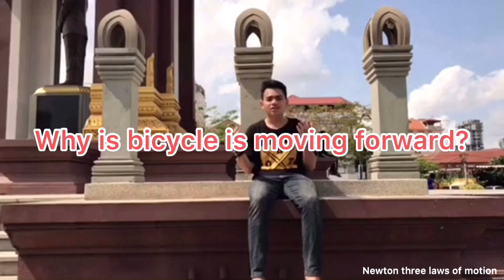Breakthrough Junior Challenge 2020 | Newton three Laws of Motion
Sir Isaac Newton was an English mathematician, physicist, astronomer, theologian, and author who is widely recognised as one of the most influential scientists of all time and as a key figure in the scientific revolution. His book Philosophiæ Naturalis Principia Mathematica (Mathematical Principles of Natural Philosophy), first published in 1687, laid the foundations of classical mechanics. Newton also made seminal contributions to optics, and shares credit with Gottfried Wilhelm Leibniz for developing the infinitesimal calculus.So today I’m going to show you guy about his three laws of motion with bicycle.